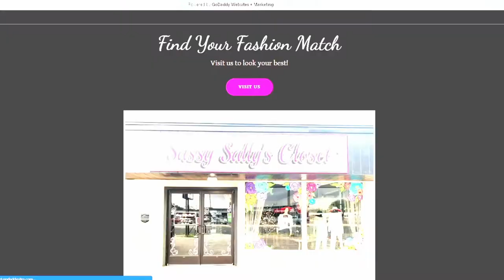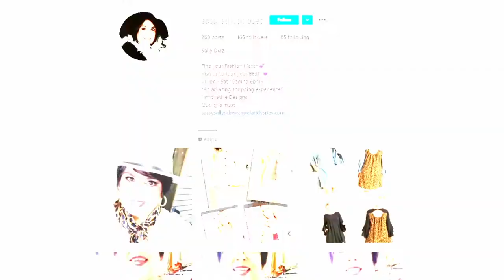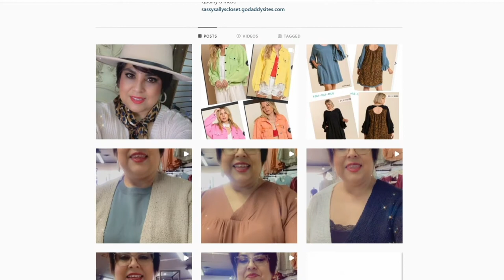WELCOME TO SASSY SALLY'S CLOSET IN MIDLAND, TEXAS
Sally Diaz Valdez, owner of Sassy Sally’s Closet, shares how long she has been in business and what makes her so passionate about creating a great customer experience. She shares how she has been able to navigate the shift the world has seen to online shopping. She breaks down what her tops selling pieces have been and gives some advice to other entrepreneurs.